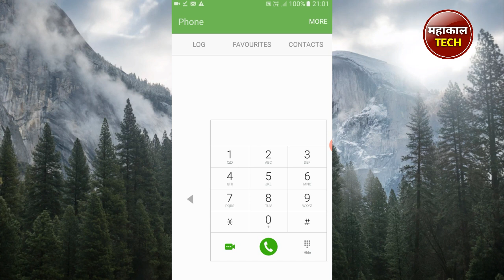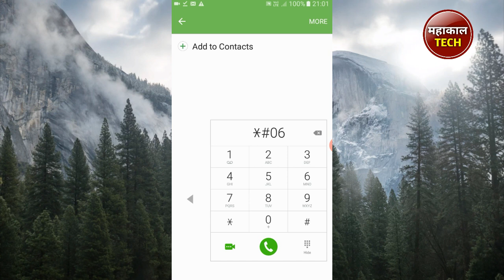Original IMEI No कैसे चैक करे । original mobile imei no kayse check kare.